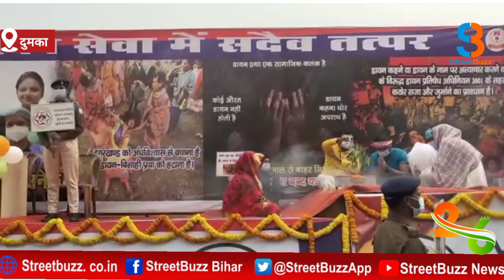सीएम ने दी राज्यवासियों को बड़ी सौगात, सुनिए क्या कहा सीएम ने.. |STREETBUZZ NEWS